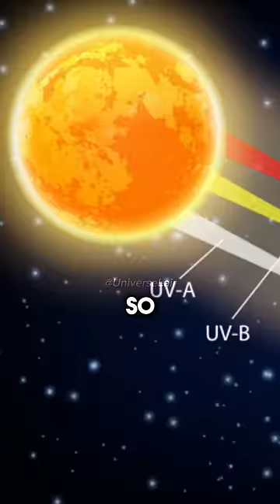Neil deGrasse Tyson On Elon Musk's Idea 😯